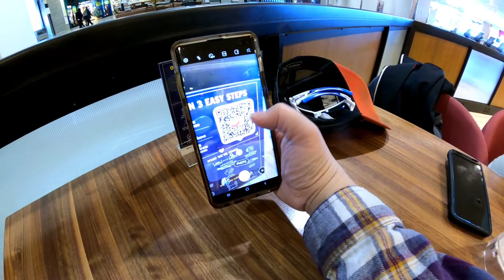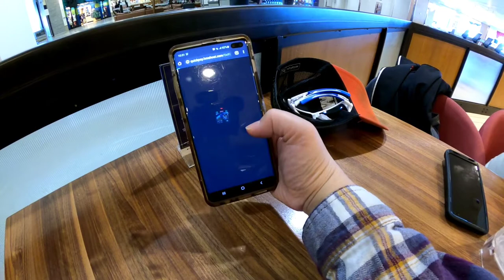Vlog 4 | Airport Mushroom Burger | Mukbang | Covid Traveling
Today we are trying Chilli at Minneapolis Airport. Owen is having the old timer and I am having the mushroom burger. It was delicious. the burger was huge, thick and delicious. there was plenty of mushroom for my likings.